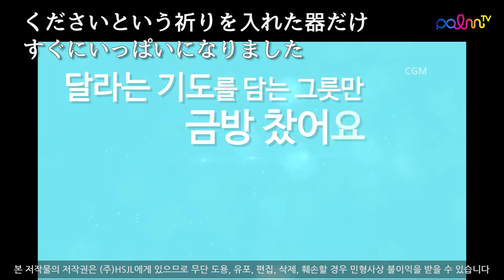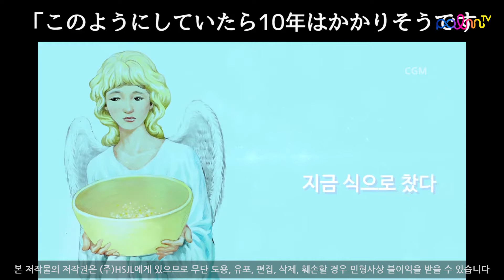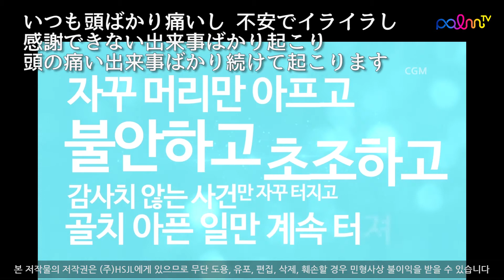[팜티비PalmTV] 主の道 감사의 표적 感謝のしるし_JPN